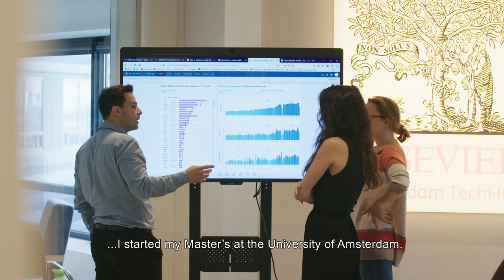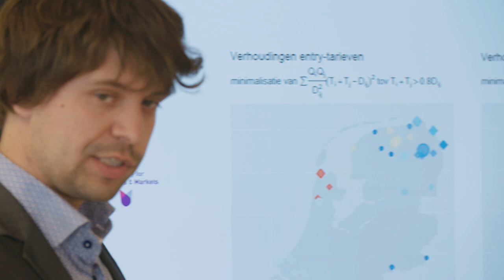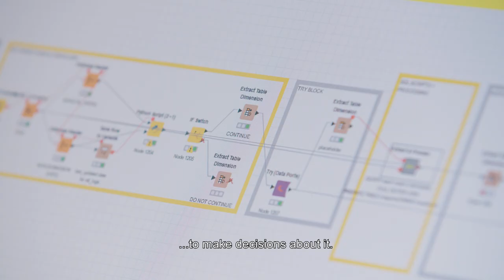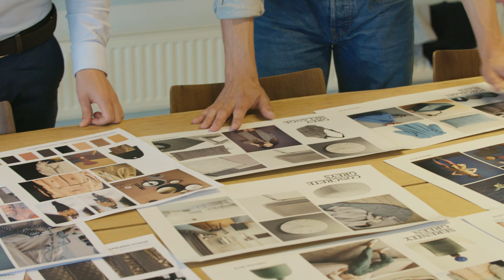What's next... in Econometrics?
In this video, our alumni in Econometrics tell you about there study life. How did they start their career?